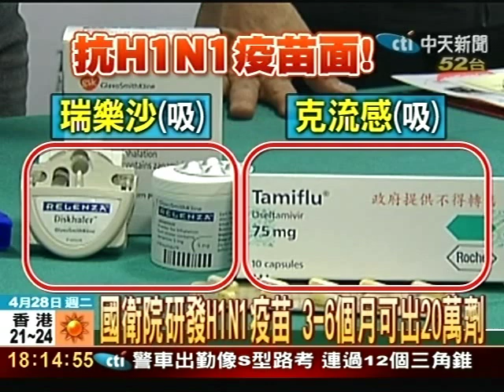H1N1新型流感 醫師：新疫苗3-6個月可研發